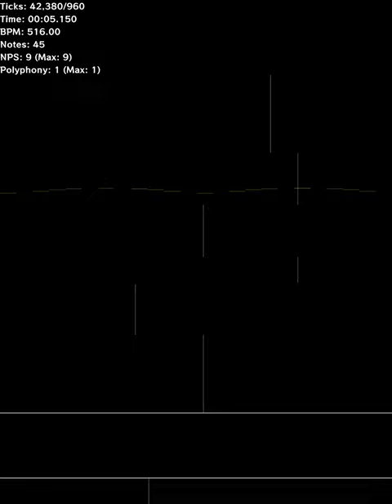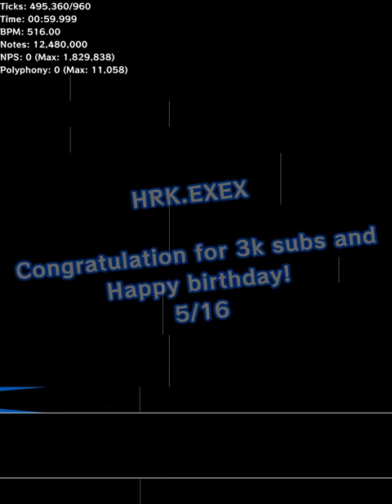39. [SPOILER WARNING][Black MIDI] HRK'S LAG TESTER 3.mid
3:4 video =p
Recommended: full screen
Did you know that HRK.EXEX's birthday is yesterday?(5/16)
He said in this video "My Birthday Special."

I just recently noticed that this MIDI has a hidden gimmick.
When I realized that, I was proud of him again.
Did you already know?

Those render are "normal horizontai render" moved in the opposite direction at the same speed.

The video editing software I use will not load videos if it runs out of memory,
So I was a few hours late.
I'm sorry, HRK.EXEX, and everyone.

Notes are very hard to see because of the performance(?) I thought of.

MIDI detail :

Length: 59.9
Notes: 12,480,000
File size: 95.22MB
Tempo: 516
PPQN: 960